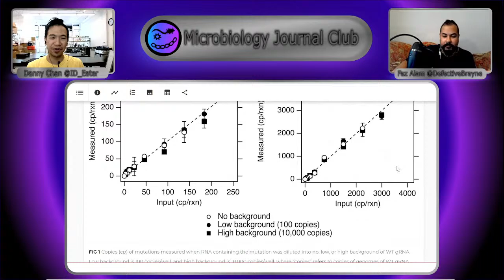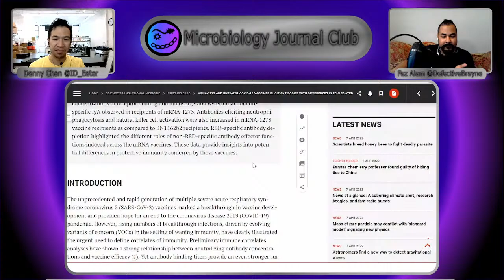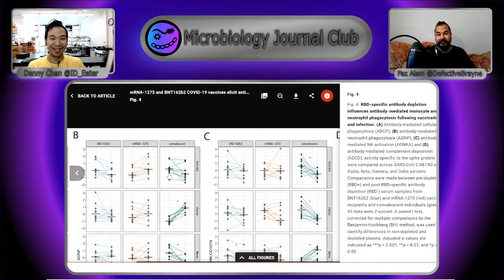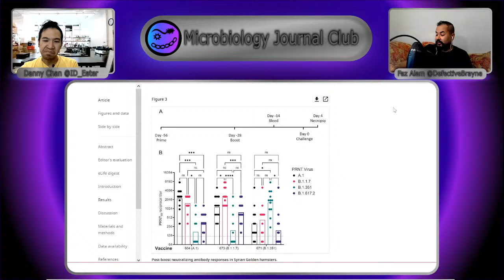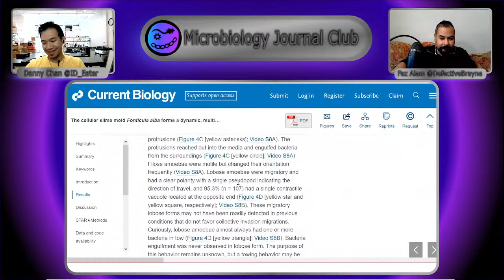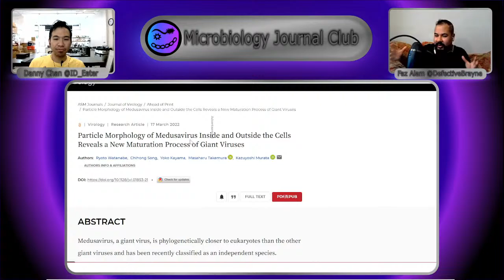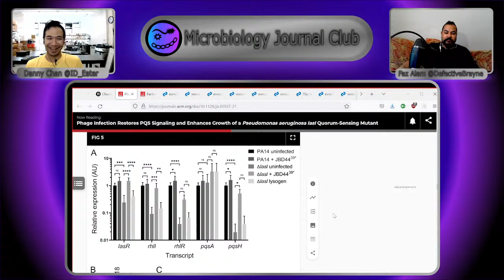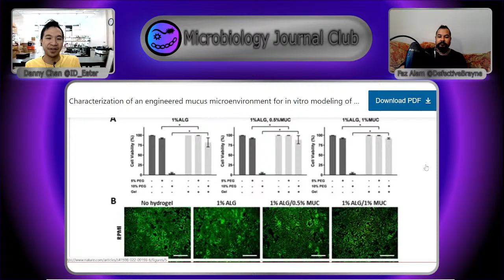Variants reveal differences between the mRNA vaccines & Predatory amoeba follow the leader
References
Detection of SARS-CoV-2 Variants Mu, Beta, Gamma, Lambda, Delta, Alpha, and Omicron in Wastewater Settled Solids Using Mutation-Specific Assays Is Associated with Regional Detection of Variants in Clinical Samples

Neuropathology and virus in brain of SARS-CoV-2 infected non-human primates

mRNA-1273 and BNT162b2 COVID-19 vaccines elicit antibodies with differences in Fc-mediated effector functions

SARS-CoV2 variant-specific replicating RNA vaccines protect from disease following challenge with heterologous variants of concern

The cellular slime mold Fonticula alba forms a dynamic, multicellular collective while feeding on bacteria

Particle Morphology of Medusavirus Inside and Outside the Cells Reveals a New Maturation Process of Giant Viruses

Phage Infection Restores PQS Signaling and Enhances Growth of a Pseudomonas aeruginosa lasI Quorum-Sensing Mutant

Characterization of an engineered mucus microenvironment for in vitro modeling of host–microbe interactions